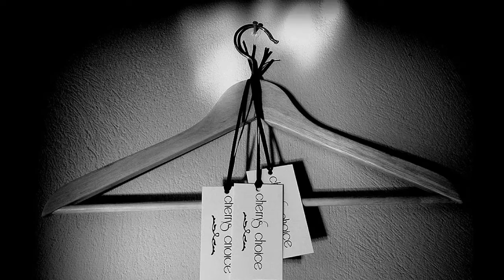Cherrys Choice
Fb   ...  @Cherry's Choice